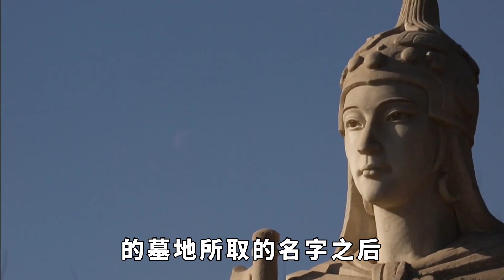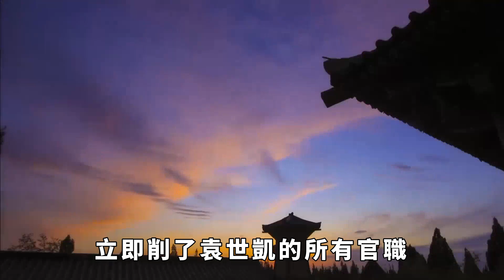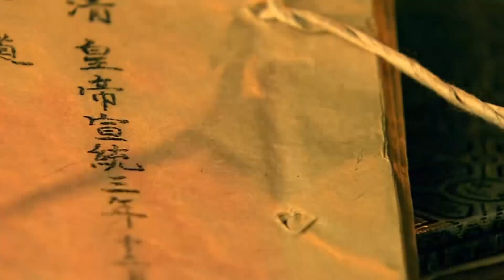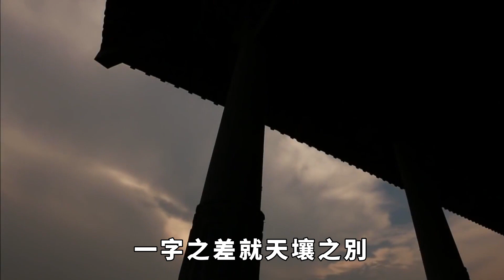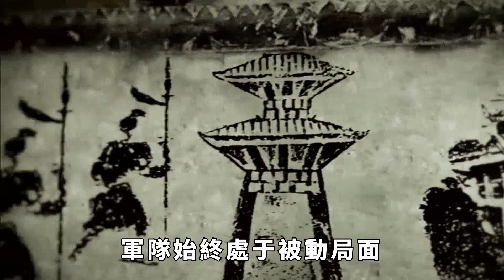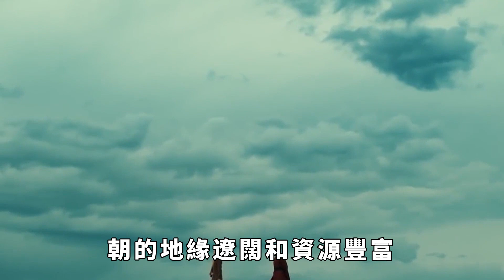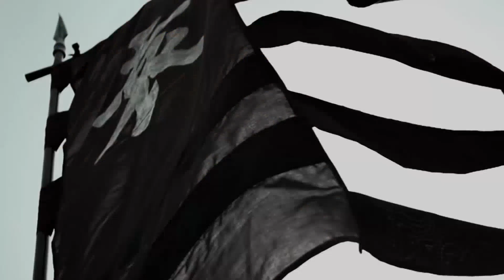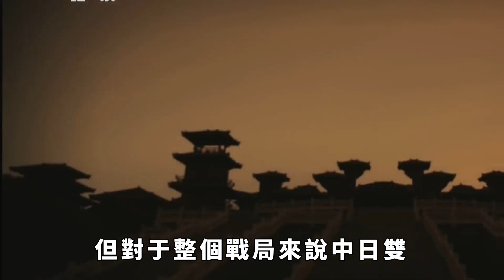袁世凱墓地取名「袁陵」，遭眾人反對，徐世昌改一字完美解決【史曰館】歷史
很多帝王繼位之後就會開始幹一件大事，那就是給自己修建陵墓。雖然中國人畏懼死亡，甚至對死亡閉口不談，卻又極其重視身後事，在如此矛盾的心境之下，陵墓的修建也不能馬虎。